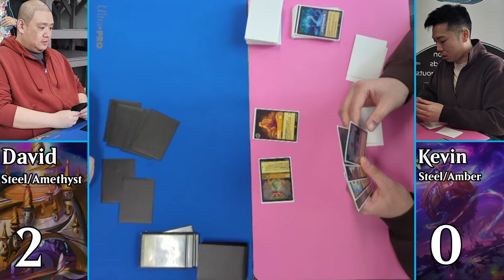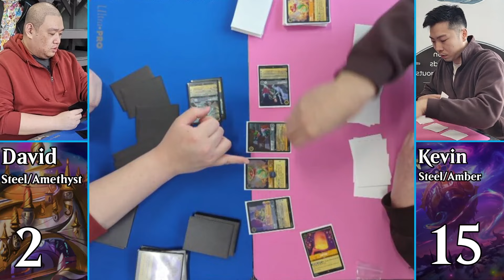Lorcana Tournament | Top 8 - FINALS | David L (Jafar Combo) VS Kevin P (Steel Song)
Hey everyone!

We're here with the coverage of the second round of our tournament that took place on March 9th!! In this matchup we have David L back again with his Jafar Combo list while Kevin is back with his Steel Song deck we saw in the last matchup! Who wins this battle and is ultimately crowned champion!?!